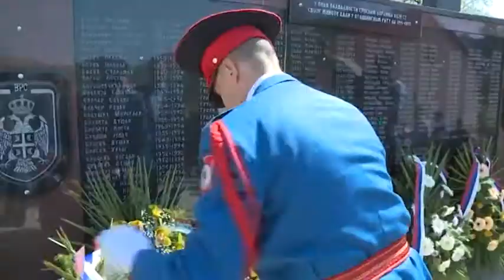Sto godina od smrti Gavrila Principa – 29.04.2018.